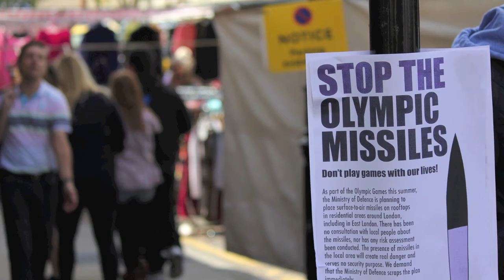Bow residents oppose Olympic missile plan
Shot at MoD HQ, London, Wednesday 27 June 2012

brianwhelan.net